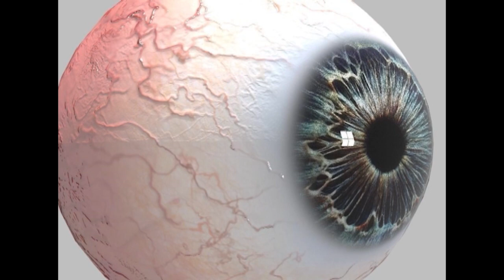En fractura visual progresivo BEAT